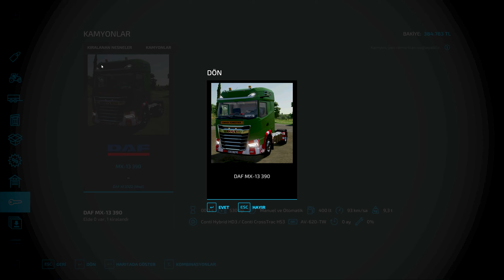ARILARDAN İLK BALIMIZI ALDIK / SOYA FASULYESİNİ VE ARPAYI HASATLADIM / FARMING SIMULATOR 22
SOYA FASULYESİNİ VE ARPAYI HASATLADIM / ARILARDAN İLK BALIMIZI ALDIK / FARMING SIMULATOR 22

      MERABA.! ARTIK BİZ DE GIANT SOFTWARE İLE İŞ ORTAĞI PARTNERİYİZ. BU BAŞARI SİZ DEĞERLİ TAKİPÇİLERİMİZ SAYESİNDE GELDİ. İNŞALLAH HEP BERABER DAHA BÜYÜK BAŞARILARA İMZA ATACAĞIZ.
      ARTIK DESTEĞİNİZE HER ZAMANKİNDEN FAZLA İHTİYACIMIZ VAR. BİZLERİ BU ZAMANA KADAR YALNIZ BIRAKMADINIZ BUNDAN SONRA DA YALNIZ BIRAKMAYACAĞINIZDAN EMİNİZ.
      55_RAGNAR EKİBİ OLARAK SİZLERE SONSUZ TEŞEKKÜR EDER BİRLİKTE NİCE BAŞARILARA ULAŞMAYI DİLERİZ...
BİZLERE DESTEK İÇİN OYUN SATIN ALIMLARINIZDA AŞAĞIDAKİ LİNKLERİ REFERANS OLARAK KULLANABİLİRSİNİZ.

TOP
fs,
apk,
farming,
farming simulator,
fs 20,
apk fs 20,
fs 18,
fs 22,
farming simulator apk,
farming simulator 22,
fs 19,
farming simulator indir,
fs 20 indir,
android oyun,
android oyun club,
fs 16,
farming simulator 20,
apk dayÄ±,
fs 14,
oyun indir club,
fs 22 apk,
fs19,
fs 16 apk,
farming simulator 22 nasıl indirilir,
farming simulator 22 türkçe,
farming simulator 22 mobile,
farming simulator 22 para hilesi,
farming simulator 22 türkçe yapma,
farming simulator 22 telefona nasıl indirilir,
farming simulator 22 hilmi şahin,
farming simulator 22 error could not init 3d system,